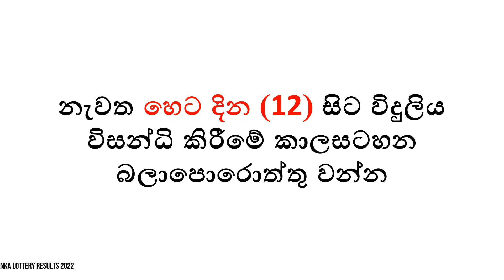අද දින (2022.08.11 බ්‍රහස්පතින්දා) විදුලිය කැපීමේ වේලාවන් | Today (Thursday) Power Cut Schedule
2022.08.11 බ්‍රහස්පතින්දා දින ශ්‍රී ලංකාවේ දිවයිනපුරා විදුලිය විසන්ධි කරන වේලාවන් සහ කලාප නිවැරදිව දැනගන්න.

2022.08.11 Thursday Power Cut Schedule (Demand Management Schedule) of Sri Lanka